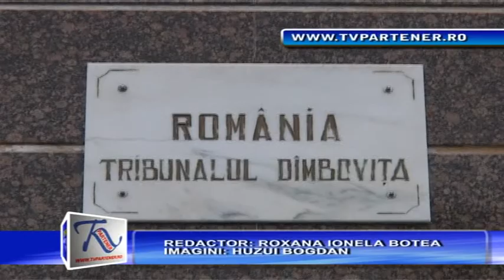DUMITRU CIOFLINĂ A FOST ELIBERAT !